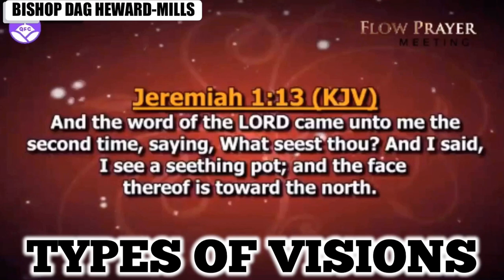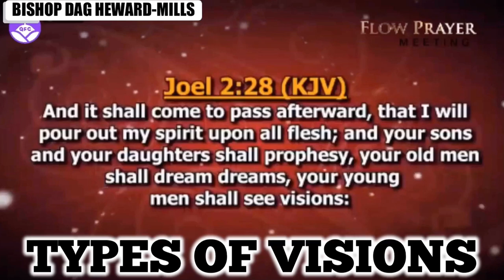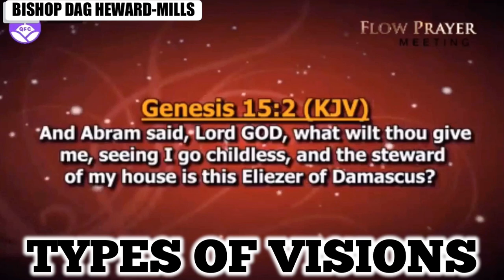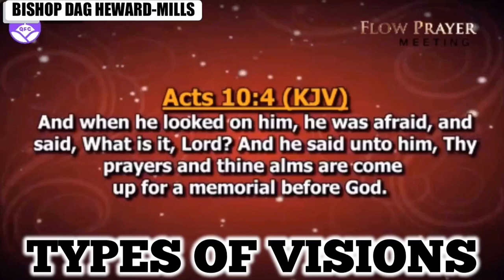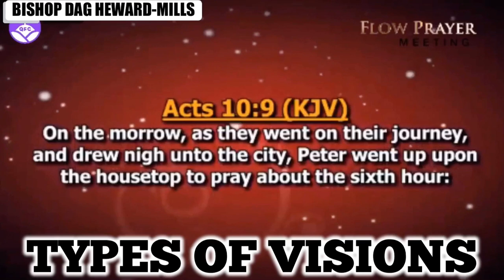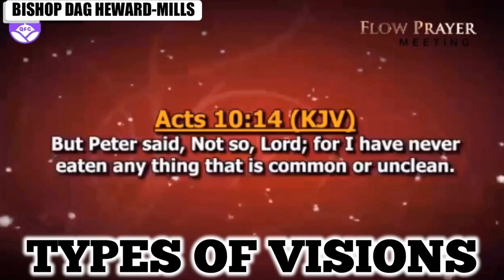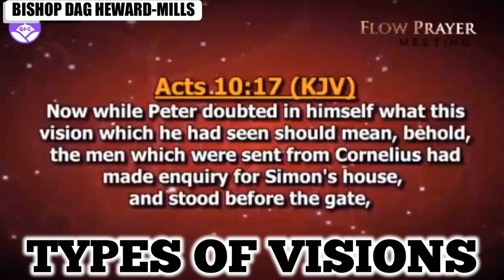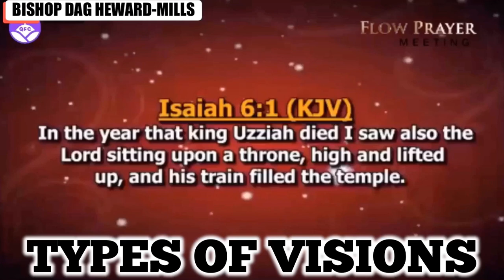TYPES OF VISIONS (Bishop Dag Heward-Mills)